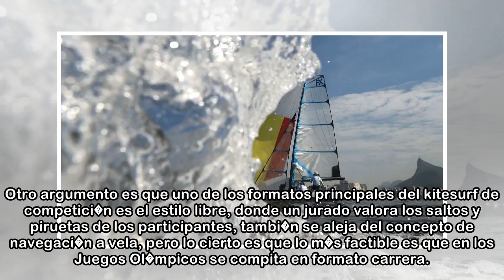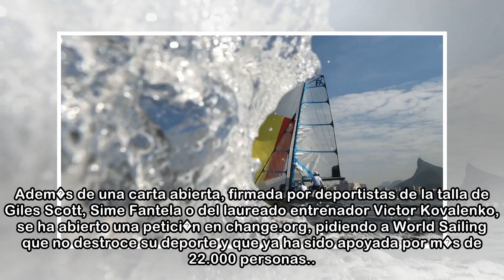La vela ol�mpica navega hacia el futuro con vientos de incertidumbre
El universo de la vela ol�mpica navega hacia el futuro con vientos de incertidumbre. Hace cuatro a�os, el Comit� Ol�mpico Internacional (COI) pidi� a las federaciones de todos los deportes que esbozar...